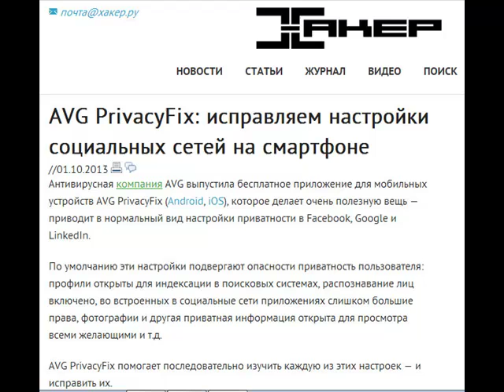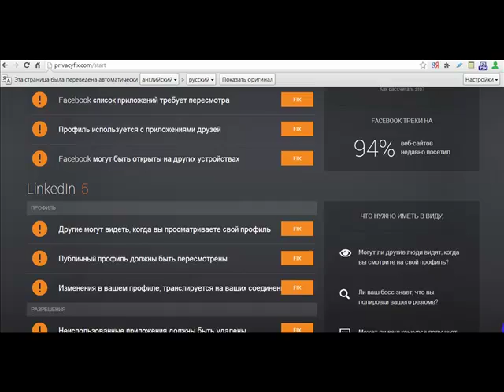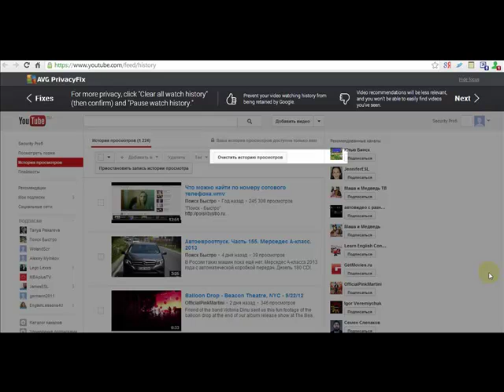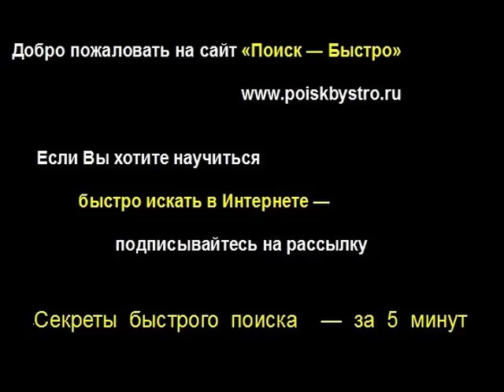Как обезопасить аккаунты Facebook, Linkedin, Google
PrivacyFix расскажет какие сайты отслеживают ваше поведение в сети и сколько они на этом зарабатывают.
Почти год назад был выпущен плагин для браузера Chrome, который проверяет настройки безопасности в социальных сетях, удаляет "шпионские" cookie-файлы и прячет браузер от рекламщиков, которые, напомним, вовсю собирают сведения о поведении пользователей в Сети. Собранные сведения позволяют им "нацеливать" объявления на определенную аудиторию, основываясь на истории поисковых запросов, посещенных сайтов, информации о совершенных покупках в онлайн-магазинах. PrivacyFix, умеет работать с сервисами Google, Facebook и свыше тысячи других сайтов. Если ресурс самостоятельно изменит настройки безопасности, или пользователь зайдет на новый сайт, который попытается установить "слежку", PrivacyFix покажет уведомление в верхнем-правом углу браузера. При помощи дополнения можно, к примеру, заблокировать виджеты соцсетей на сторонних сайтах, а также узнать, индексирован ли профиль Google+ в поисковой системе, используются ли Like для показа рекламы и могут ли видеть публикаций люди, не входящие в список друзей в Facebook. В случае, если PrivacyFix не сможет изменить настройки, он автоматически отправит на сайт письмо с просьбой удалить персональную информацию.